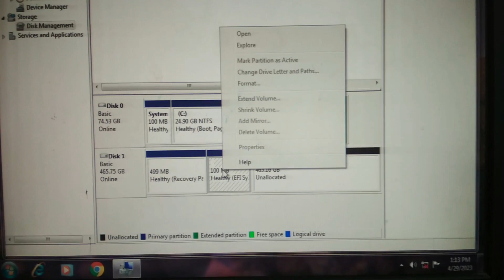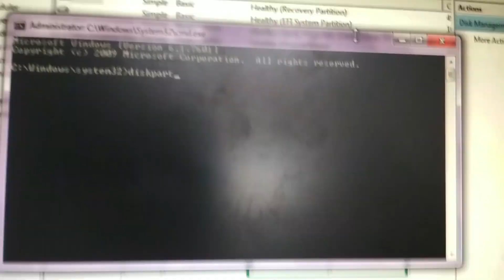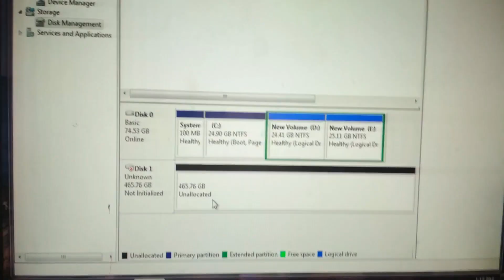Fixed: Can't delete partitions in windows | windows 10 | windows 7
Aaj hum dekhne ja rahe he ki windows 10 ya windows 7 me agar partitions yane drives agar delete nahi ho rahe to unhe kaise delete karte he .
1) sabse pehle start par click kare
2) waha pe cmd type kare
3) upar aapko cmd dikhayi dega yane command prompt
4) uspe right click karke run as administrator pe click kare
5) ab command prompt open hoga
6) type diskpart and enter kare
7) hame pehle dekhna hoga kitne hdd connect he
8) isliye list disk type karke enter kare
9) ab aapko hdd ki list dikhayi degi
10) aapko jis hdd ke partitions ko delete karna he use choose karne ke liye
11) type select disk 1( aapke hdd ke aage jo number ho use type kare ) and enter
12) ab bas aapko clean type karke enter karna hoga